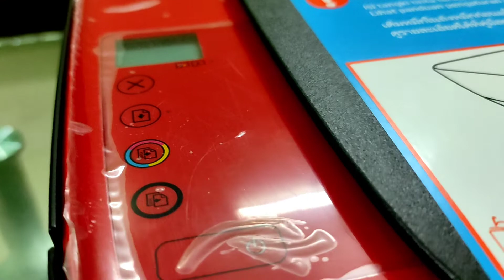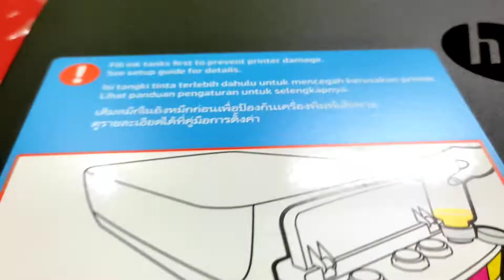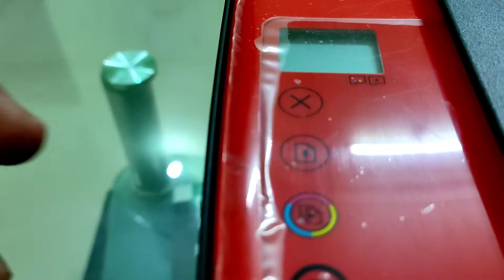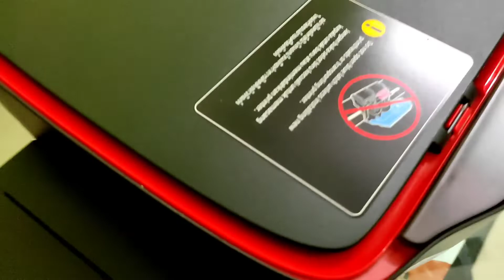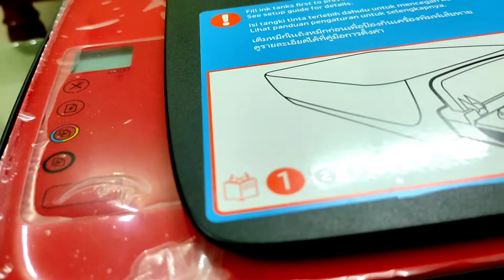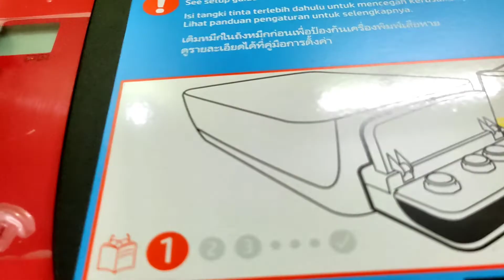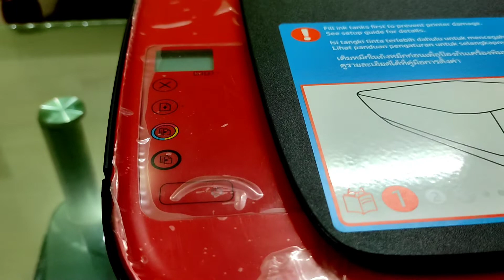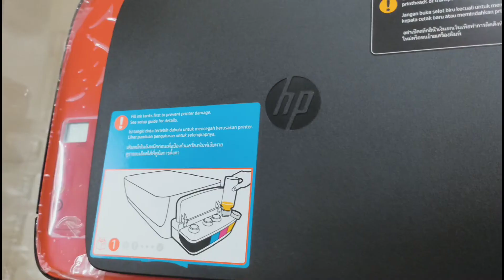HP Inktank 316 Printer Review after 1 Year